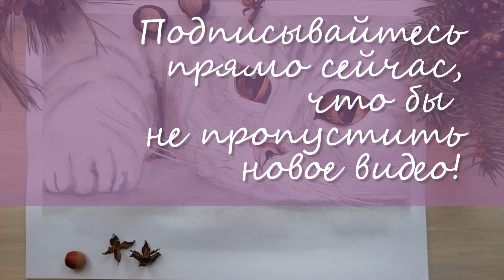🐱КАК НАРИСОВАТЬ КОТА🐱 How to draw a cat? Cat watercolor. (Кот акварелью).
In this toturial  you will see how to draw a cat. This is a very simple drawing. Gray cozy cat. The cat has big beautiful eyes. He is sad. This drawing is done in watercolor and white gouache. Have fun with your creativity. This drawing can be performed by any person, regardless of the level of training. Learn with me :)

В этом тотуреале вы увидите как нарисовать кота. Это очень простой рисунок. Серый уютный кот. У кота большие красивые глаза. Он грустит. Этот рисунок выполнен акварелью и белой гуашью. Приятно проведите время за творчеством. Этот рисунок сможет выполнить любой человек, не зависимо от уровня подготовки. Учитесь вместе со мной : )